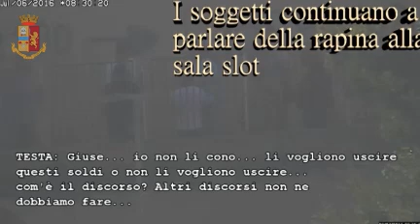Operazione antimafia "Maredolce2", 26 arresti: le intercettazioni